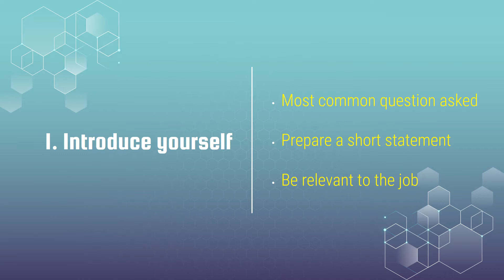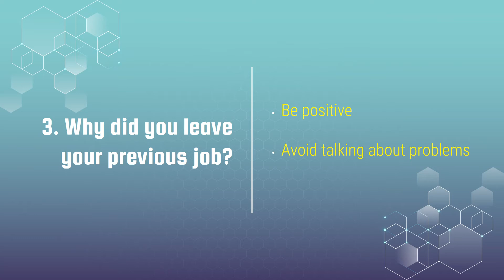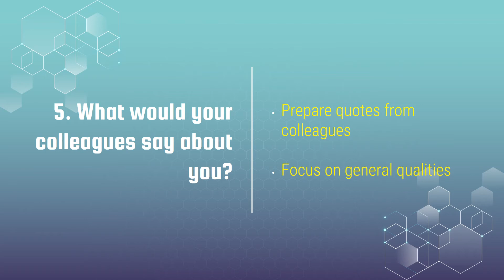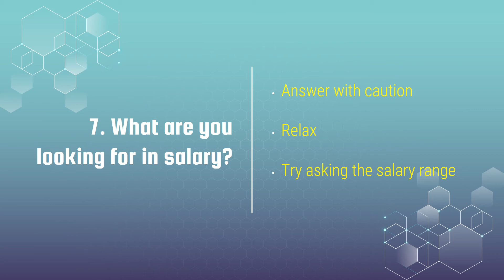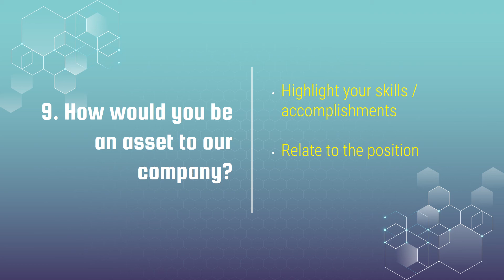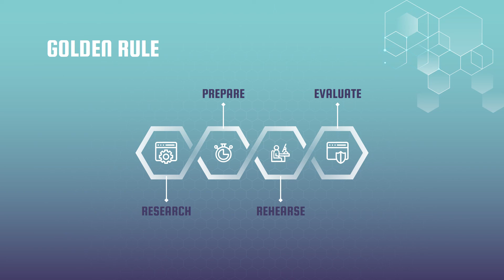S5 Job Interview - Commonly Asked Questions